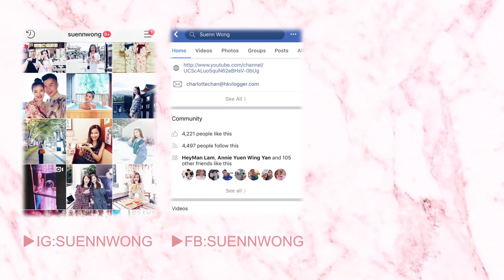五件不斷回購的好物❤️護膚懶人包! 清潔 | 收毛孔 | 保濕 | 孕婦也適用! (含部份合作內容) cheerS beauty 【中字】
Haillie’s instagram: haillie_penguin

Product information:
Freeplus mild soap
hadalabo gokujun hyaluronic lotion light
Dermacept vitamin C C10 serum**
Caudalie SOS thirst quenching serum
Avene Aqua cream in gel

⌲拍輯相機/Camera
Canon M50/G7X MarkIII